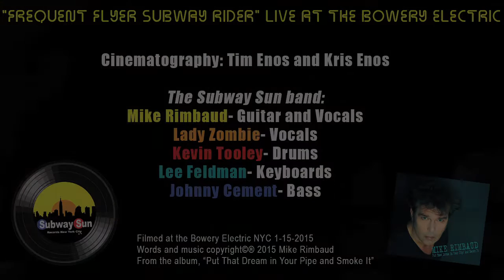"Subway Rider" Live at the Bowery -Mike Rimbaud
"Frequent Flyer Subway Rider" live at The Bowery Electric.
Cinematography: Tim Enos and Kris Enos
Mike Rimbaud-vocal and guitar, Lady Zombie- vocal, Kevin Tooley-drums, Johnny Cement- bass, Lee Feldman- keyboards
Filmed at the Bowery Electric, NYC 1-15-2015
From the album, "Put That Dream in Your Pipe and Smoke it."